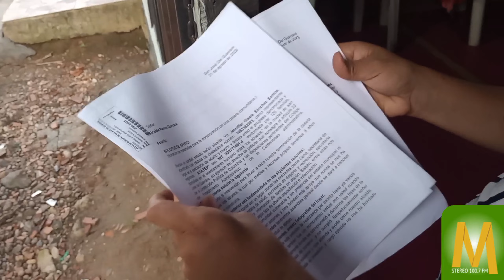Líder de “Los Abuelos” asegura que gobernantes les fallaron ¿Por qué?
MaranduaNoticias Líder de la Asociación “Los Abuelos” en el asentamiento Arazá en San José del Guaviare, manifiesta que los compromisos adquiridos por los gobernantes actuales no fueron cumplidos para el relleno de un hueco y apoyo en materiales para la terminación de la caseta comunal del sector.